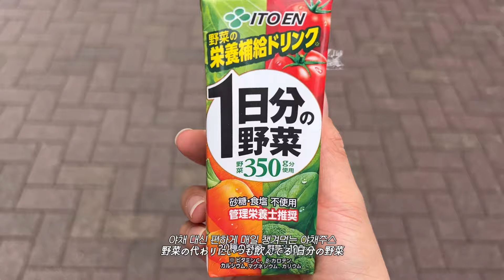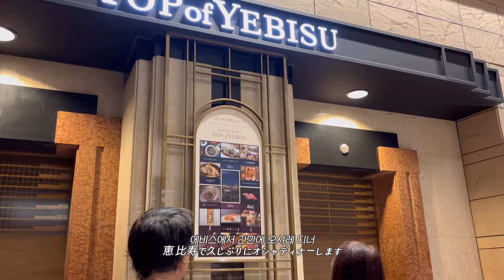도쿄 신입사원의 하루｜첫상여로 까르띠에 목걸이 쇼핑💎｜아자부다이 힐스｜일본 세금 절세하기💰｜도쿄 브이로그｜일본 직장인 브이로그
a day in the life, korean, eunice vlog, japan vlog

🌷Q/A｜
궁금하신 점은 인스타 DM or 댓글로 남겨주세요 :)
ご質問はDMやコメント欄に書き込んでください！